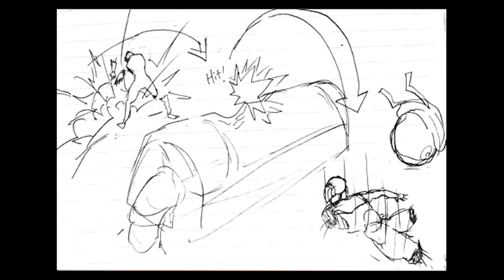cg short vid storyboard